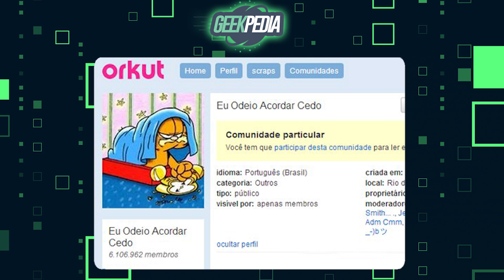Os maiores MISTÉRIOS dos DESENHOS ANIMADOS que foram resolvidos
Os desenhos animados têm esse poder mágico de cativar não apenas crianças, mas também adultos. E quando se trata de teorias e mistérios, eles se tornam um terreno fértil para a imaginação. As mentes criativas por trás dessas animações muitas vezes deixam pistas e detalhes intrigantes, levando os fãs a especulações e teorias mirabolantes.

Por exemplo, o que dizer das teorias sobre os Simpsons prevendo o futuro? Parece que os roteiristas dessa série têm uma bola de cristal escondida em algum lugar. E não podemos esquecer das teorias de conspiração em torno de desenhos como "Hora de Aventura" ou "Gravity Falls". Cada episódio é como um quebra-cabeça, e os fãs adoram tentar juntar as peças para descobrir o quadro completo.

É fascinante como essas teorias muitas vezes transcendem o público-alvo dos desenhos animados. Os adultos se envolvem tanto quanto as crianças, criando comunidades inteiras dedicadas a decifrar os enigmas por trás de seus desenhos favoritos. Essa interação entre criadores e fãs, alimentada por teorias e mistérios, só contribui para a longevidade e o apelo duradouro dessas animações.

Hoje falaremos sobre os principais mistérios dos desenhos animados que tiveram uma resolução, como por exemplo: qual a raça do scooby doo?